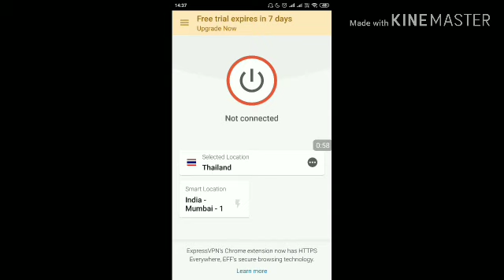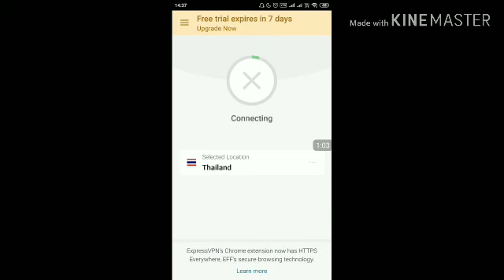Mere channel KO subscribe Marlena SA app KO milagei UMP 9 KI Ya dahsu skin WhatsApp group link in de